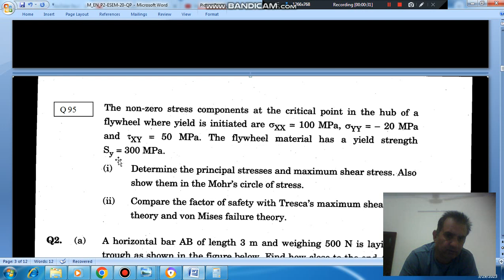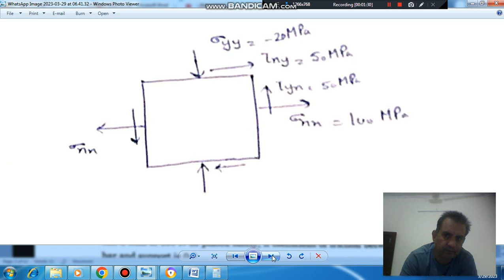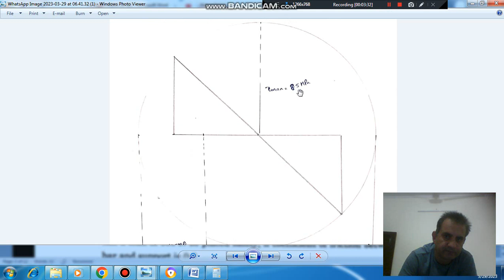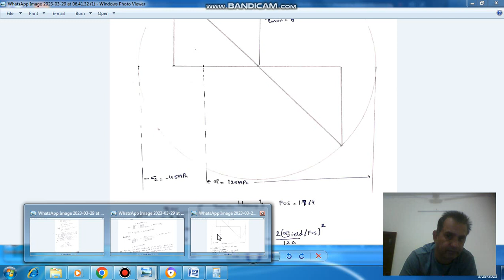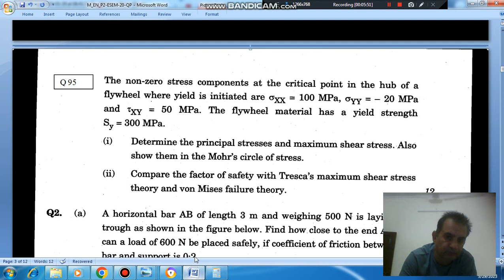Strength of Material(ME) Q95- (IES mains 2020) (Previous Year Conventional IAS, IES Questions)